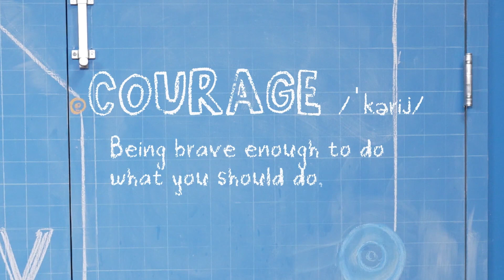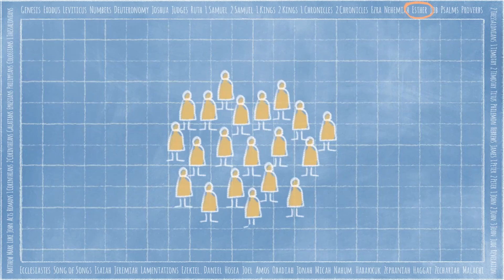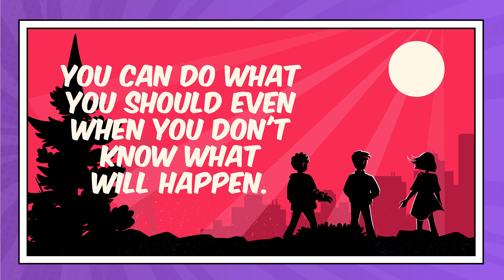K-3 Bible Story Video 11-27-22